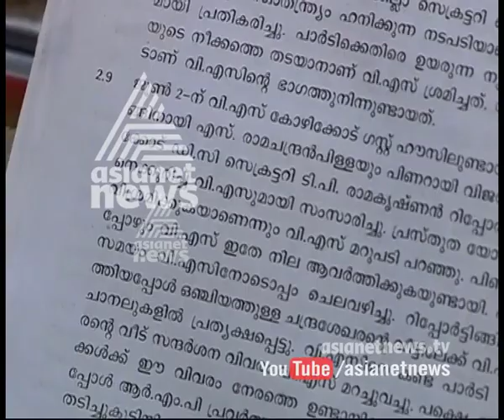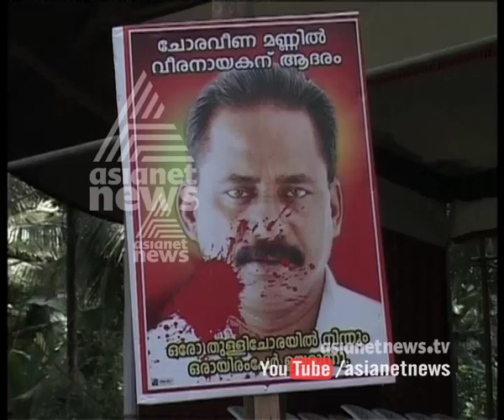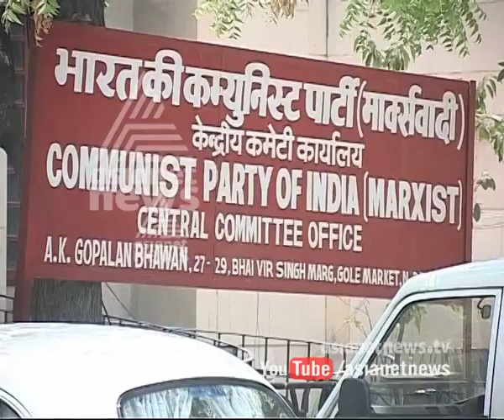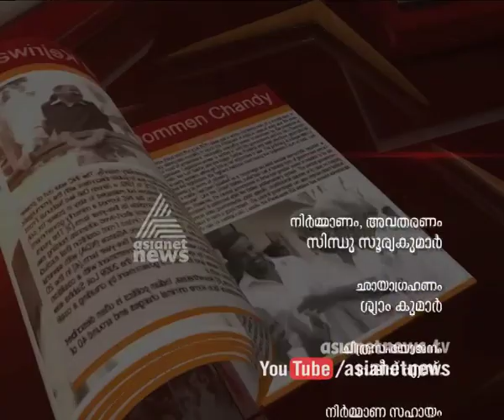Cover Story - Cover story 24th Feb 2015 |Pinarayi Vijayan VS V. S. Achuthanandan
CP(I)M state meet in Alappuzha. CP(I)M  state meet controversy
 Cover Story analysis current politics